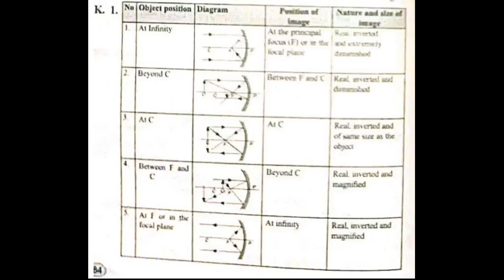SCIENCE SUCCESS == CLASS VII ==LIGHT ==LIGHT PRINCIPAL FOCUS LN15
SCIENCE SUCCESS ==
CLASS VII ==
LIGHT